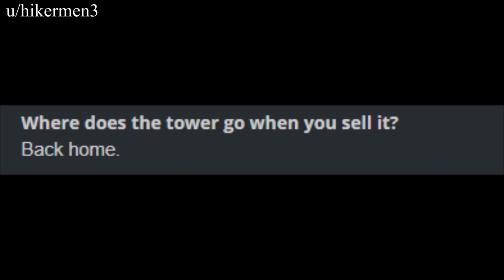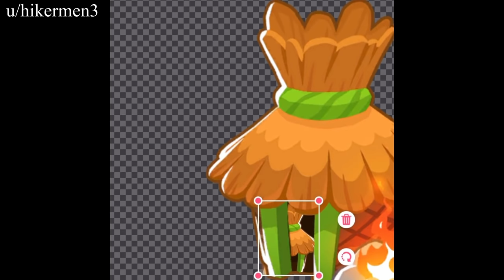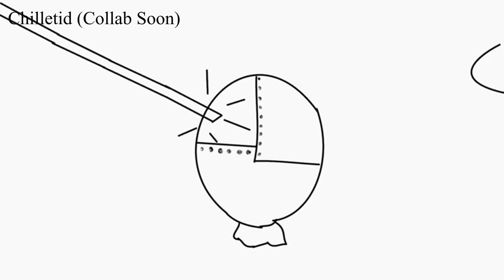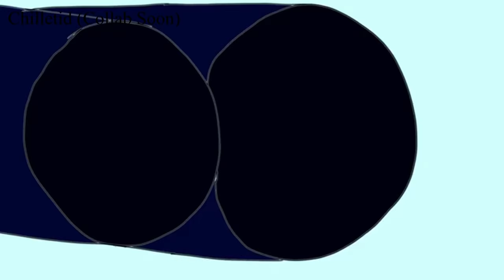BTD6 Memes You Will Regret Not Watching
This is a Bloons TD 6 / BTD6 Meme Compilation full of video memes from reddit and youtube.

Credit to Amber610 for making the thumbnail

Like and Sub for more BTD content!
Profile Picture maker: u/OpeningEngineer
End screen background maker: u/Voeille